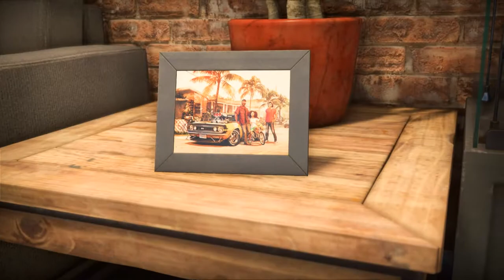Need For Speed: HEAT|| Kaushal Gaming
~Kaushal|Age:19|🇮🇳| Gamer🎮🔥~

•Love gaming and enjoying my viewers 🌸
🦖 PUBG : rupalii69
 🦖 STEAM:kaushal901

Kaushal Gaming
nfs heat

Enjoy my stream and comment any suggestions and any other games you want me to try💕 Stay tune many more things to come guys 😊❤️